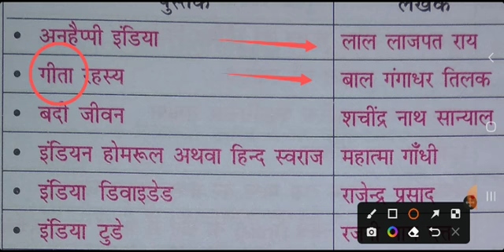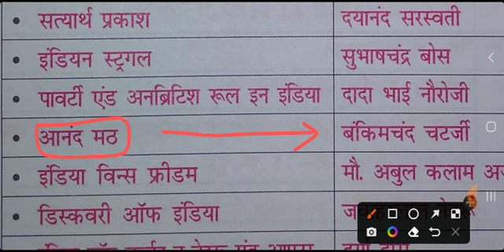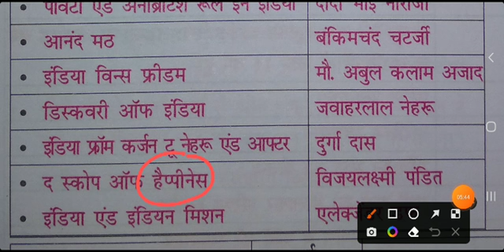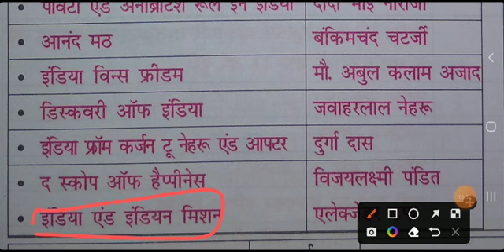Trick📚 स्वातत्रता आदोलन के दौरान लिखित प्रमुख पुस्तके 📚 Important For All CompetitiveBPSC.JPCS.MPSC.